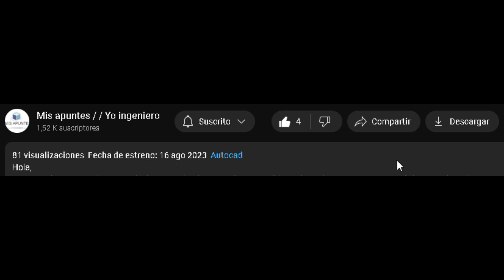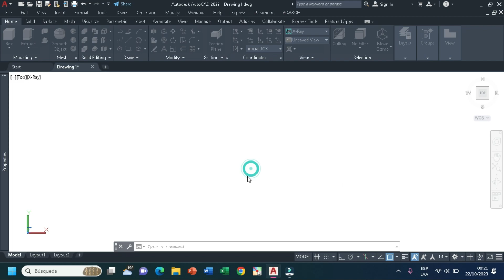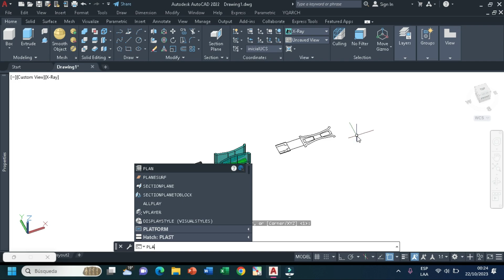Dibujar un canal Parshall en 3D en menos de 1 minuto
Hola,
En este video les enseño cómo utilizar unos programas que he desarrollado en AutoCAD y, de esa forma, realizar eficientemente tus planos. Esta es una versión beta por lo que está sujeto a cambios para su mejora.

Si te gustó el video, podrías apoyarme dejando un like, comentando y/o compartiendo el video.
Aquí te muestro los minutos claves de los temas tocados:
00:00 Introducción
00:08 Explicación
02:30 Finalización

En esta sección se señala algunas oraciones o preguntas que podrías resolver mirando el video:
- Plugin para dibujar un canal Parshall en 3D rápidamente en Autocad.
- ¿Qué es un canal Parshall?

Palabras claves:
-Ingeniería civil
-AutoCAD
-Programación
-Visual Basic for application (VBA)
- VBA FOR STRUCTURAL ENGINEERING
-Desde Cero
-Para principiantes
-Automatización / Automático
- AutoCAD for engineering civil
-Gratis / free
- LISP
- Albañilería confinada
- Muro estructural confinado
-Construcción.

También tengo un grupo de Telegram al cual puedes unirte, si gustas, para que descargues totalmente gratis los archivos que comparto cuando me solicitan por los comentarios de Youtube.